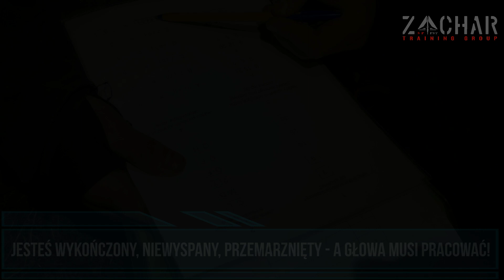Selekcja Wojsk Specjalnych. 5-dniowe szkolenie w Bieszczadach.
W tym filmie znajdziesz porady treningowe oraz dowiesz się na co zwrócić uwagę będąc już w okresie specjalistycznym przygotowując się do Selekcji w górach.

W dniach od 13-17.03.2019 przeprowadziłem 5-dniowe szkolenie w Bieszczadach, którego celem było min.:
1. uczenie:
- jak radzić sobie ze zmęczeniem, brakiem snu, objawami hipotermii; ograniczoną ilością pożywienia;
- co można wykorzystać w górach w celu pozyskania źródeł energii;
- jak budować motywację na każdym etapie selekcji;
2. doskonalenie:
- pracy z mapą i kompasem
- orientowania się w terenie górskim

Nie wszystkim udało się ukończyć szkolenie ale na pewno wiedzą nad czym muszą jeszcze popracować.

Wspólnie pokonywaliśmy dziesiątki kilometrów w trudnym górskim terenie oraz przy bardzo złych warunkach atmosferycznych.

Dla niektórych był to ostatni test przed czekającą ich selekcją wiosenną - zdali pozytywnie.

A dla niektórych był to po prostu test własnych granic wytrzymałości, które musieli pokonywać prawie codziennie.
Dzięki temu są wiedzą, że są w stanie osiągać więcej niż im się do tej pory wydawało.

Niektórzy byli już na 2 etapie drugi raz, żeby wciąż te granice przesuwać, żeby wyjść na jakiś czas ze swojej strefy komfortu - wtedy stają się pewniejsi siebie i doceniają małe rzeczy.

"Znajdź swoje granice wytrzymałości, pokonaj je, a osiągniesz więcej niż wydawało Ci się to możliwe".